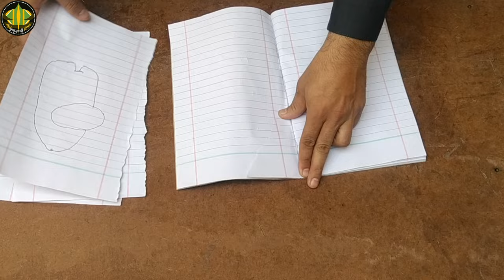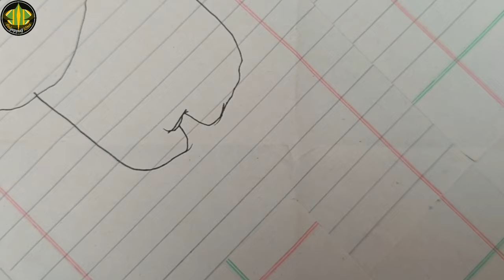How to Make with Notebook Kite | Old Notebook se kite Banane ka Tarika - Waste Notebook Kite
This video is about making a kite. A notebook that is not in your use you can make a kite with it.
Notebooks that are brand new or old can do both.

im using
broom for guzz and kaman
NoteBook already used
tape for making
Scissors for cutting